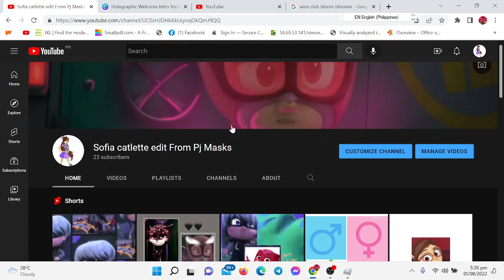my new Profile is its (winx club Oc) and the hair is brown like Connor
the eyes looked like Connor and the skin looked like Amaya and yes that is my Oc @S2JEditz  if that's ok this is my Profile for the Collaboration Challenge 2? sorry again for the laugh its bc of my friend my mom quest 😂🤣